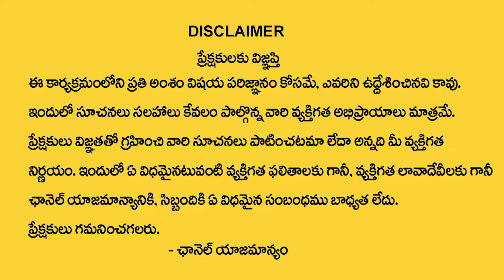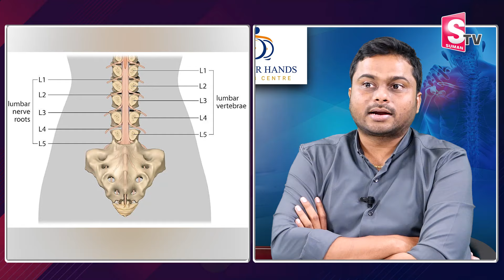నడుం నొప్పికి సరైన పరిష్కారం | Lower Back Pain Causes and Treatment | Tender Hands | Dr Naveen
Watch►నడుం నొప్పికి సరైన పరిష్కారం | Lower Back Pain Causes and Treatment | Tender Hands | Dr Naveen |@SumanTVChannel